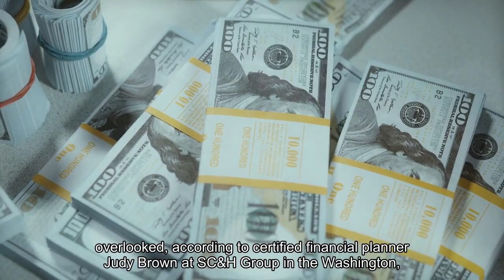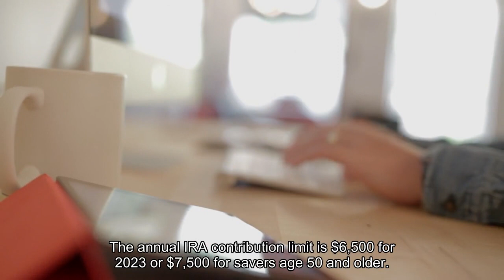An 'often overlooked' retirement savings option can lower your tax bill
There's still time to lower your 2023 tax bill or boost your refund with a lesser-known retirement savings strategy for married couples. One requirement for individual retirement account contributions is "earned income," such as wages or salary from a job or self-employment earnings. But there's an exception for single-income households: the spousal IRA. A spousal IRA is a separate Roth or traditional IRA for the non-working spouse — and it's "often overlooked," according to certified financial planner Judy Brown at SC&H Group in the Washington, D. C., and Baltimore area. Here's a look at more coverage in CNBC's Women & Wealth special report, where we explore ways women can increase income, save and make the most of opportunities. These accounts can provide a current-year tax break and boost retirement savings for nonearning spouses. As of 2021, some 18% of parents didn't work outside of the home and most stay-at-home parents were women, according to Pew Research Center."My advice to [nonearning] women would be make sure you're at least doing that spousal IRA," said Boston-based CFP Catherine Valega, founder of Green Bee Advisory. Married couples who file jointly have until the federal tax deadline — April 15 for most taxpayers — to make 2023 IRA contributions for each spouse, assuming there's enough earned income for the combined deposits. Traditional pretax spousal IRA contributions can provide a 2023 tax break, depending on income and workplace retirement plan participation, explained Brown, who is also a certified public accountant. With income phaseouts for IRA deductibility and Roth IRA contributions, many wait until March or April for the previous year's IRA deposits. It can be a "game-time decision" while doing your taxes, Brown said. The annual IRA contribution limit is $6,500 for 2023 or $7,500 for savers age 50 and older. The limit increased to $7,000 for 2024, with an extra $1,000 for investors age 50 and up. However, "it doesn't have to be all or nothing," Brown said. Even a $500 or $1,000 spousal IRA contribution could provide tax savings. While spousal IRA contributions make sense for some couples, there are other factors to consider before making deposits, said CFP Laura Mattia, CEO of Atlas Fiduciary Financial in Sarasota, Florida. For example, some couples need the extra cash for living expenses or shorter-term goals, like paying for a wedding, she said. Plus, too much pretax retirement savings could create a "tax problem" in the future, depending on the size of your accounts and future required minimum distributions, Mattia said. Pretax withdrawals boost income, which can affect Medicare Part B and Part D premiums, among other consequences. "It's a puzzle and really depends on a lot of things," she added.